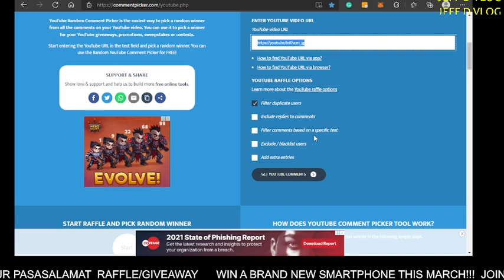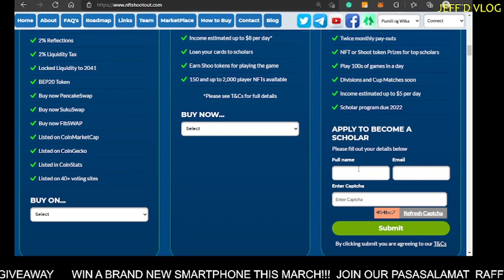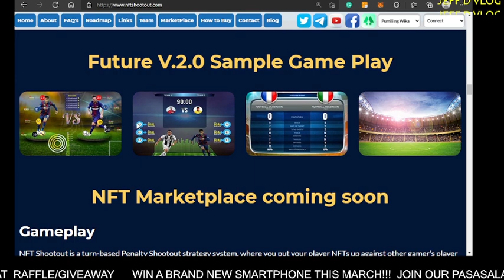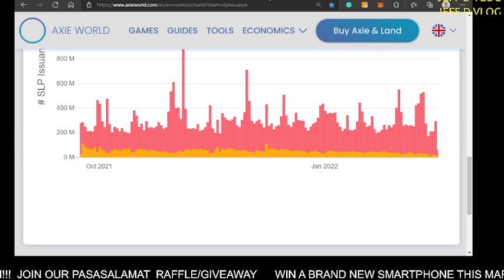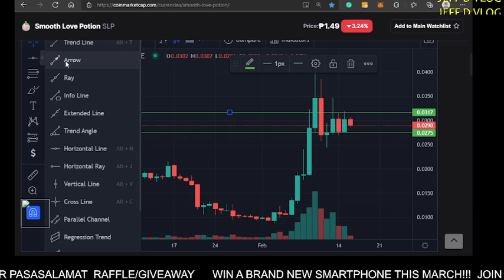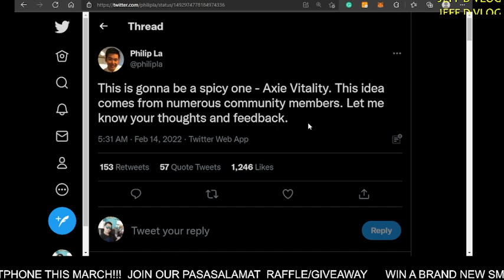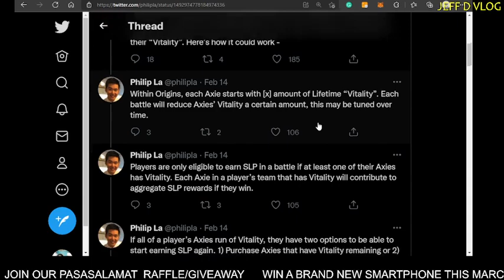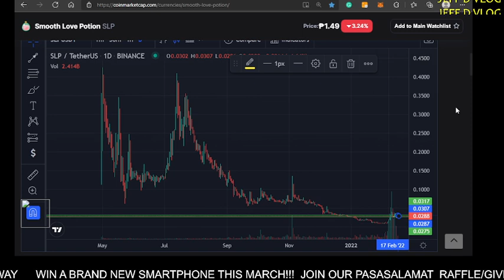SLP Latest Updates and Accurate Price PREDICTION I 100 SCHOLARSHIP ANNOUNCEMENT!!!!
SLP Latest Updates FEB. 16 I 100 SCHOLARSHIP ANNOUNCEMENT!
SLP SLP SLP
SCHOLARSHIP NFTSHOOTOUT SCHOLARSHIP
SCHOLARS!!

FOR NFTSHOOTOUT SCHOLARSHIP:  (FOOTBALL SHOOT-OUT STRATEGY SYSTEM BASE)

You Have a chance to win:

1) 5O PESOS THRU GCASH IN EVERY video THAT reaches 15+ UNIQUE COMMENTS
2) A BRAND NEW SMARTPHONE THIS MARCH 30, 2022!
3) Plus, 500 PESOS CASH!

MECHANICS TO QUALIFIED:

2) LIKING & COMMENTING ON OUR VIDEOS

NO HATE COMMENTS PLS! KEEP OUR COMMENT SECTION HEALTHY & FRIENDLY!

YOUTUBE IS NOT PART OF ANY OF OUR GIVEAWAYS THIS IS NOT SPONSORED!
"JEFF D VLOG" IS THE SOLE RESPONSIBLE FOR EVERYTHING!

RECOMMENDED NFT GAMES & APPS TO WATCH OUT FOR!

.REMEMBER TO ALWAYS DYOR!

-SALAMAT MGA BOSSING!!!